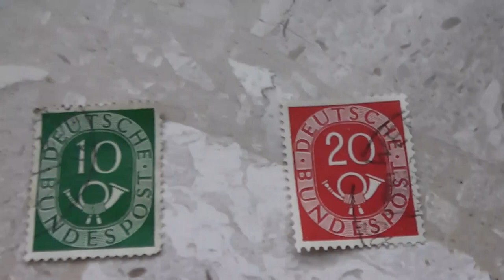Briefmarken mit Posthorn Symbol - Deutsche Bundespost